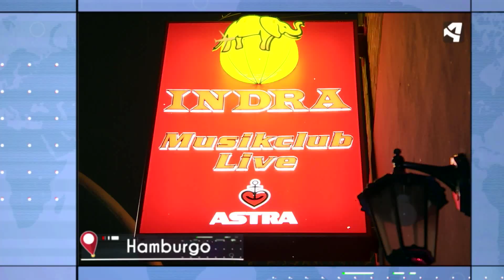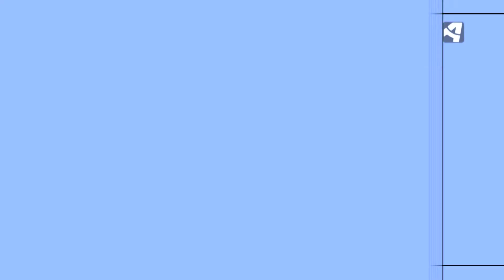Aragoneses por el Mundo de Aragón TV - Hamburgo y Bremen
“Aragoneses por el Mundo” vuela hasta Hamburgo El programa de Aragón TV se sumerge en la segunda ciudad más poblada de Alemania y la tercera de Europa Central La conocen como la “Ciudad libre y hanseática de Hamburgo” por su pasado medieval y romano. En la segunda ciudad con mayor número de habitantes de Alemania (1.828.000) se respira historia, cultura y gastronomía. Su puerto es además uno de los más importantes del mundo y el segundo más grande de Europa.